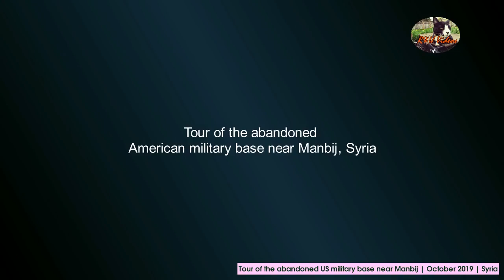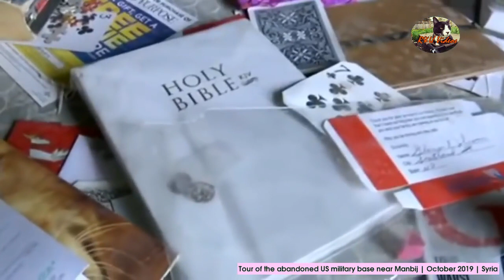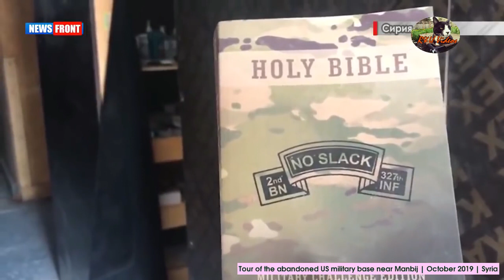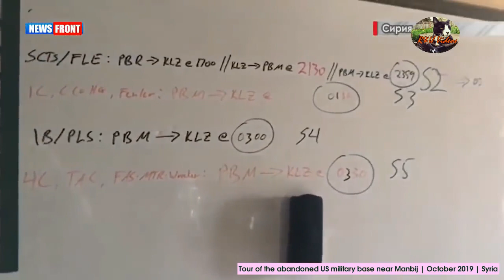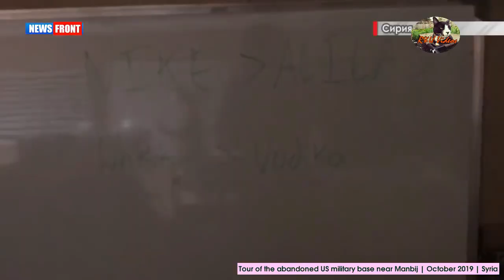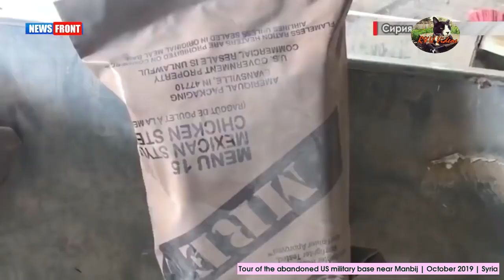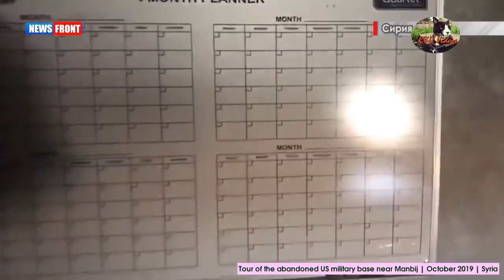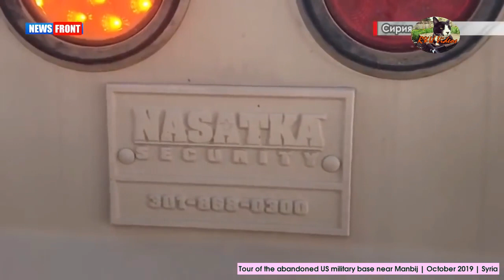Tour of abandoned US military occupation base near Manbij, Syria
Russian team tours abandoned US military occupation base near Manbij, thank you again R&U videos, first posted